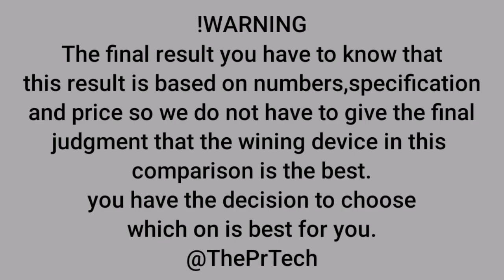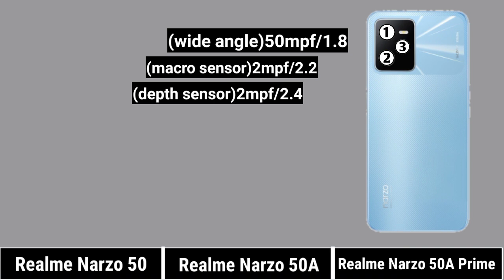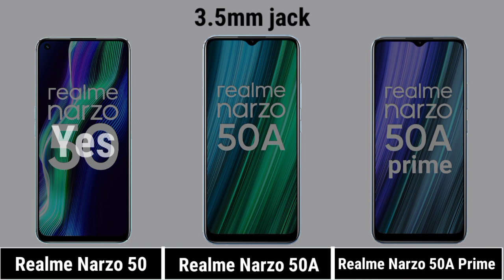Realme Narzo 50 Vs Realme Narzo 50A Vs Realme Narzo 50A Prime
|| Full Comparison Of Realme Narzo 50 Vs Realme Narzo 50A Vs Realme Narzo 50A Prime || Realme Narzo 50 Vs Realme Narzo 50A Vs Realme Narzo 50A Prime review